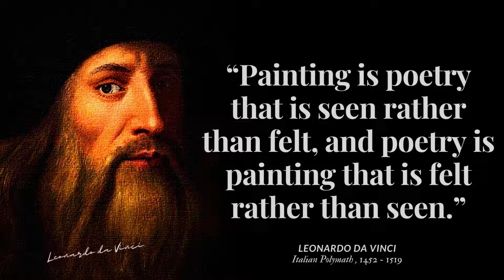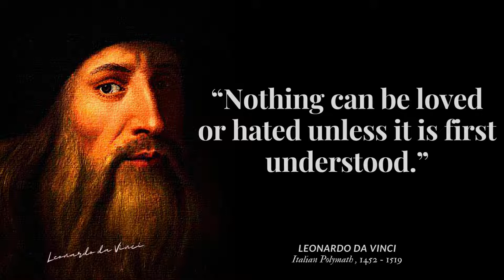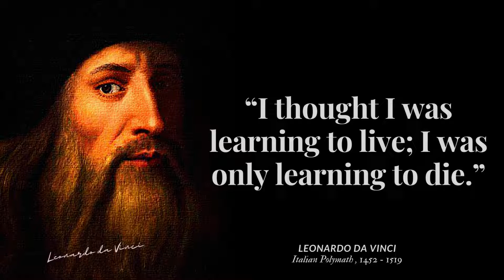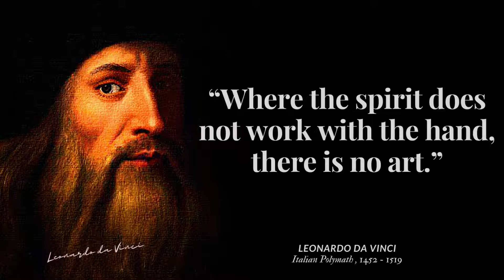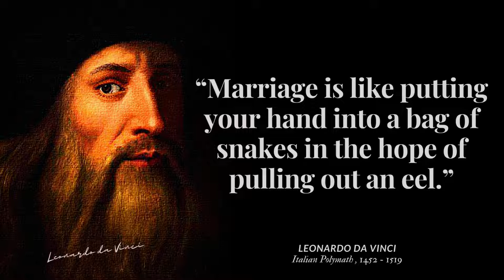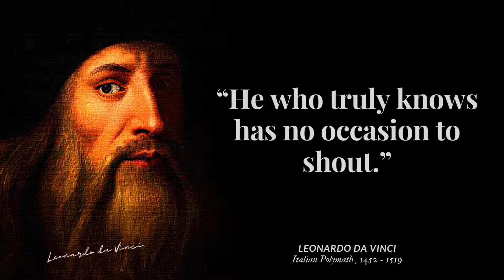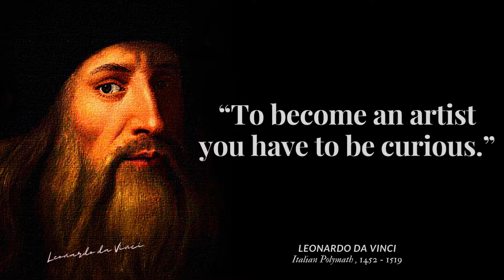🔴LEONARDO DA VINCI QUOTES ‼️ LIFE CHANGING QUOTES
Leonardo da Vinci (15 April 1452 – 2 May 1519) was an Italian polymath of the High Renaissance who was active as a painter, draughtsman, engineer, scientist, theorist, sculptor, and architect. While his fame initially rested on his achievements as a painter, he also became known for his notebooks, in which he made drawings and notes on a variety of subjects, including anatomy, astronomy, botany, cartography, painting, and paleontology. Leonardo is widely regarded to have been a genius who epitomized the Renaissance humanist ideal, and his collective works compose a contribution to later generations of artists matched only by that of his younger contemporary, Michelangelo.
We hope you enjoyed this Wise Life Quotes by Leonardo da Vinci a lot of work has been put into it.